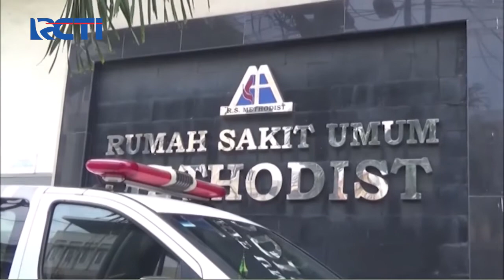Lawan Perampok Bersenjata Tajam, Seorang Ayah dan Anak di Medan Terluka Parah - SIP 28/06